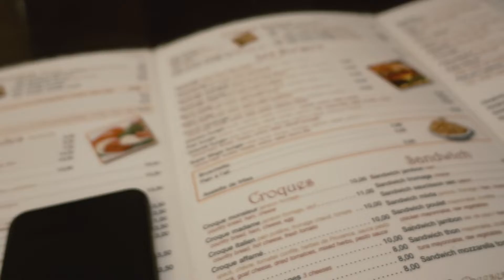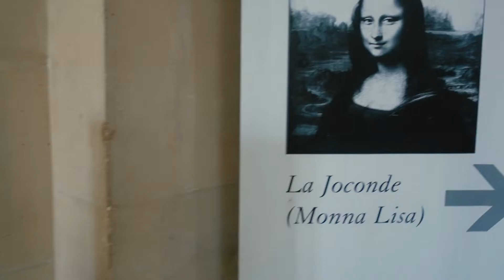VLOG026 | 我们去巴黎铁塔🇫🇷